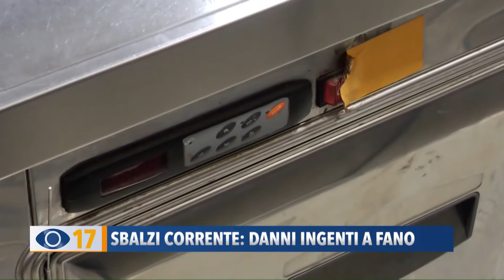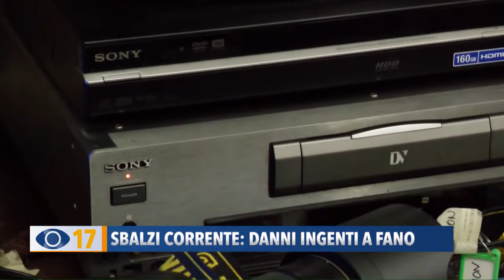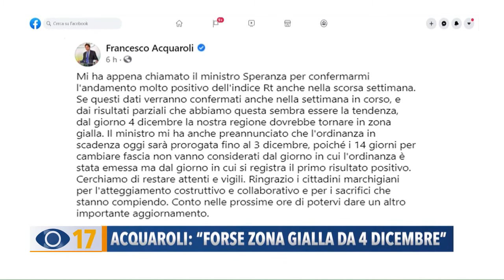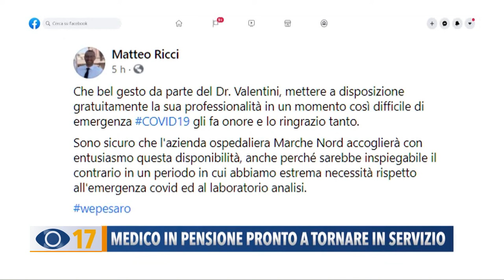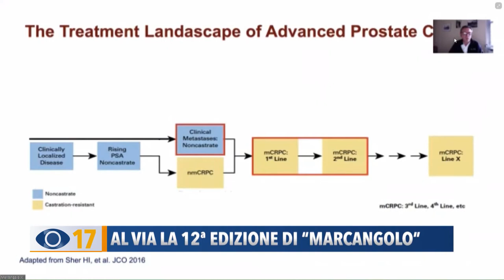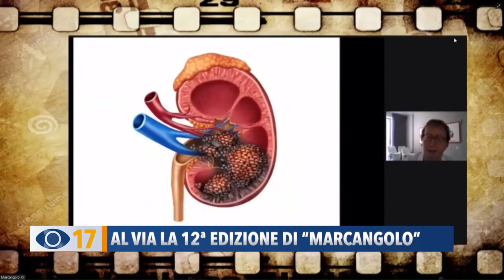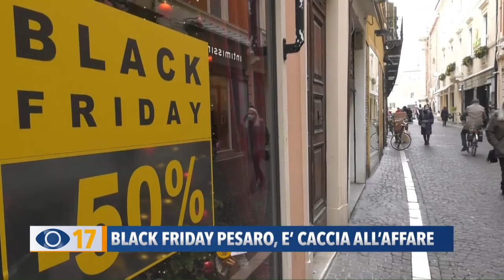Occhio alla Notizia 27 novembre 2020